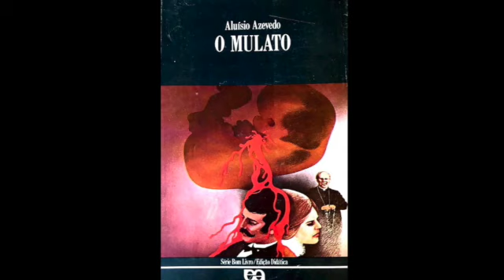O Mulato | Aluísio Azevedo | Audiolivro | Capítulo 5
Narração: Adriana Sacciotto | Marco do Naturalismo no Brasil, O Mulato foi o segundo romance de Aluísio Azevedo, publicado em 1881. Retrata um pouco do racismo da época, tendo como cenário principal a cidade de São Luís do Maranhão. Raimundo, personagem criado pelo escritor para declarar esse movimento de cor, é filho de escravo, médico formado na Europa, e assume uma postura que questiona o comportamento da alta sociedade em relação à raça negra.